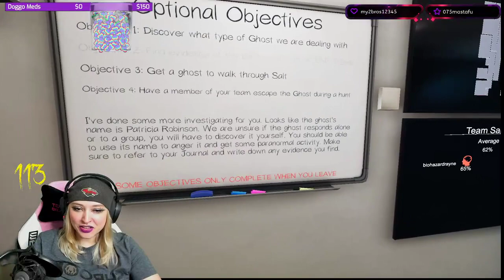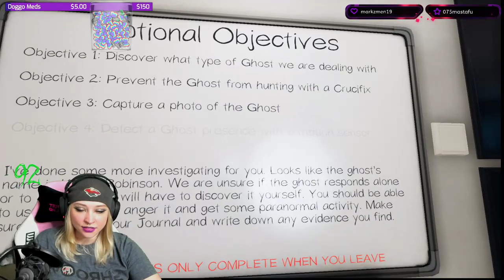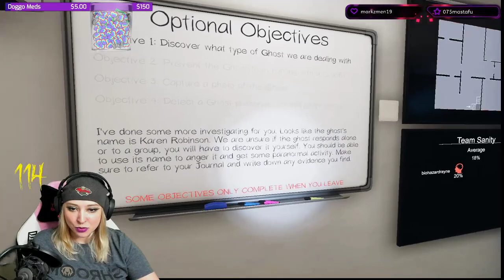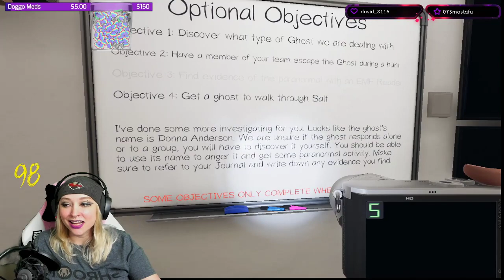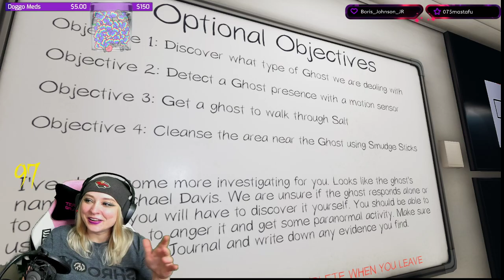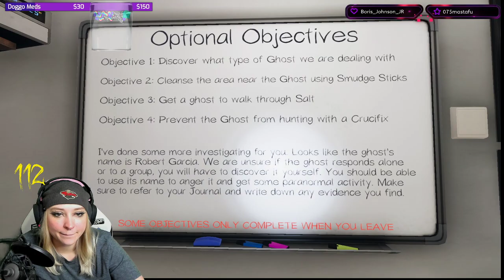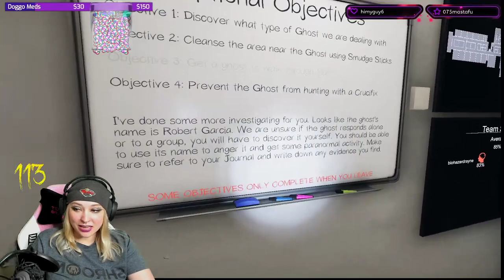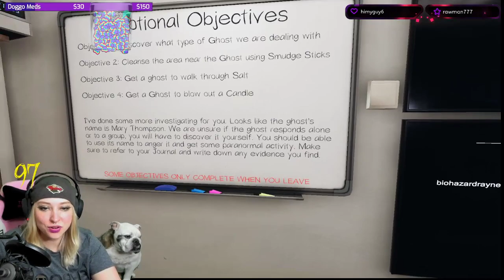first time using heart monitor